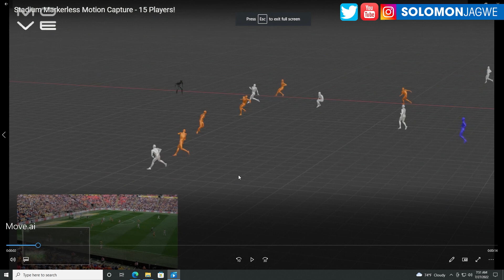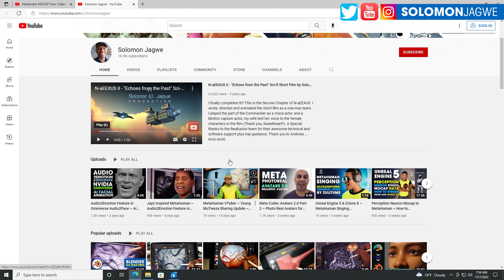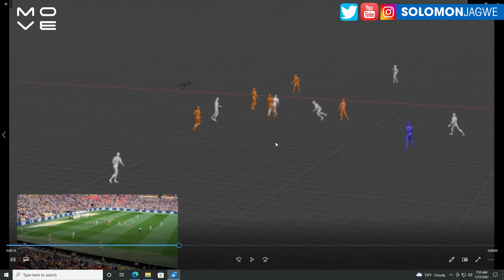Markerless MOCAP with No Mocap Suit, Move.ai ~ Tracking 15 Soccer players in Stadium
Stadium Markerless Motion Capture ~ In this video I am sharing this incredible video of Markerless Mocap driven by this new tech from Move.ai using only Video to create High Fidelity Motion Capture Data with no need of a Mocap Suit. They were able to track 15 players on a soccer field! This has so much potential and makes it easier for those with no access to mocap suits to create mocap of their actors, with just video!!! I will continue to share more updates as I continue to work with this tech.